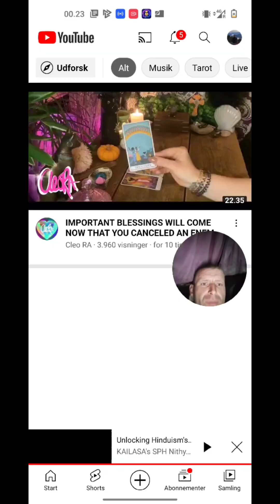autonomous Cat Training by dog assistant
+bonus shorty, dogtraining my beta kitten by dog trainer assistant Team Fluffy Moffi

same method repeated 3 times to show the consistency of method.

'Cat training'